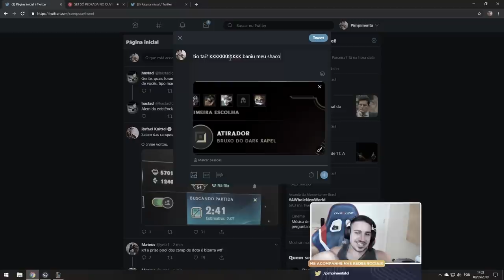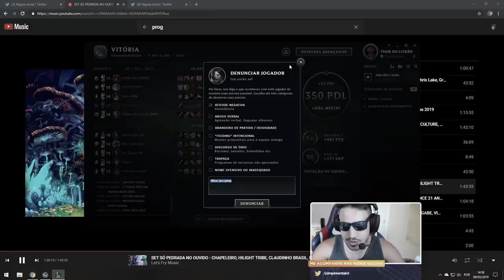REENCONTREI A LENDA DA SOLOQ!